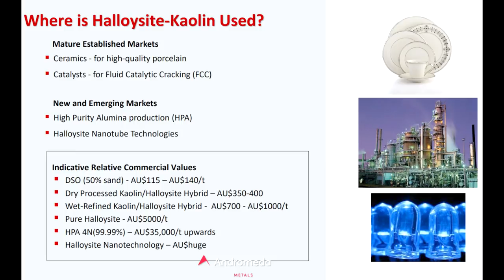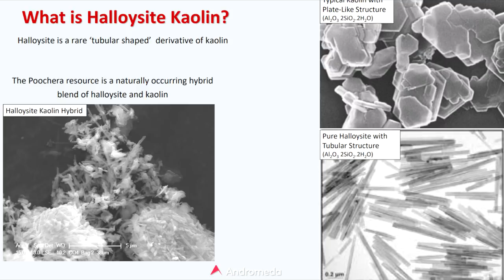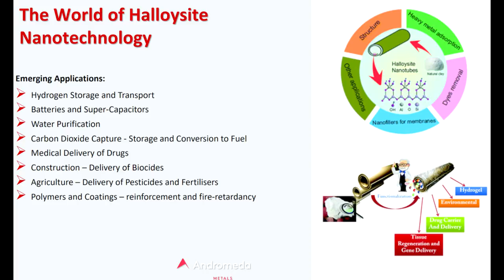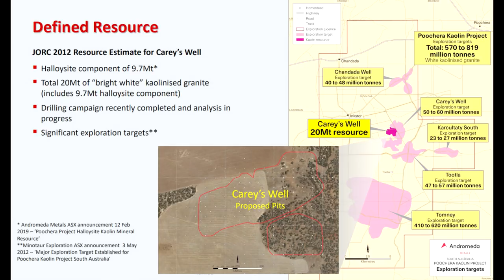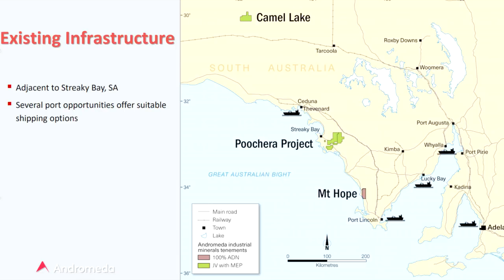Coffee with Samso - Ep 27 - The myth and facts about the Halloysite and Kaolinite Industry - ADN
In my opinion, Andromeda Metals Limited (ASX: ADN) is one of those companies that have a story so simple the market cant understand.  I spoke to James Marsh a few months ago after I published my article on their "clay" business - A simple business in mining Clay - Andromeda Metals Limited (ASX: ADN).  In that conversation, I got my first insight into what could be driving the surge in the share price.  I was not sure why a "clay" business could harvest all the market interest.  I have known about the clay story for a while as there are a lot of known kaolin resources in Western Australia.  These resources have never been successful due to logistics.  James and I spoke for a while and we agreed to try and catch up for a Coffee with Samso one day.

Well, that day has happened in the beautiful city of Adelaide.  The conversation was very engaging and we had the longest ever Coffee with Samso.  This is a testament to how effective it is to get a story out with the Coffee with Samso format.  This is one of the most interesting conversations as I learnt a lot from James and the Kaolinite industry and how Halloysite is positioned in this market.

This is a platform for supporting creators like me. Please consider helping out and pick your reward here: